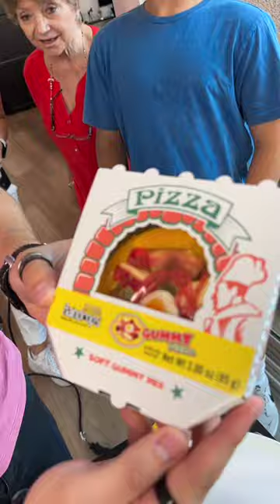Floating ball challenge